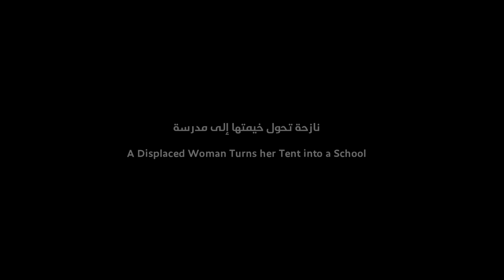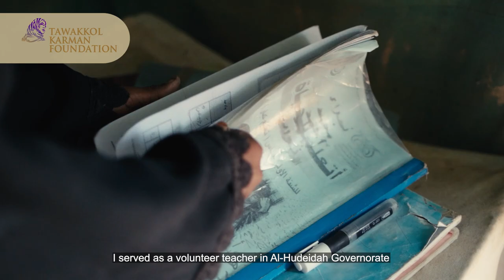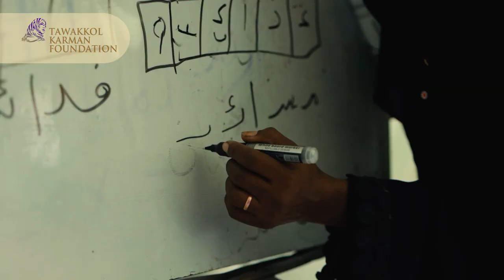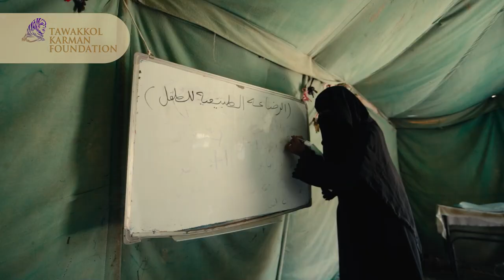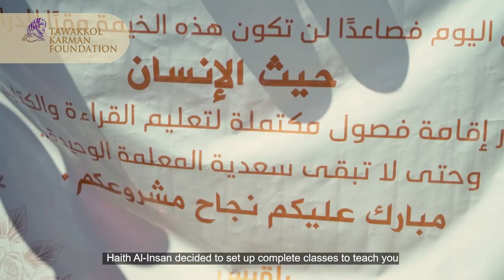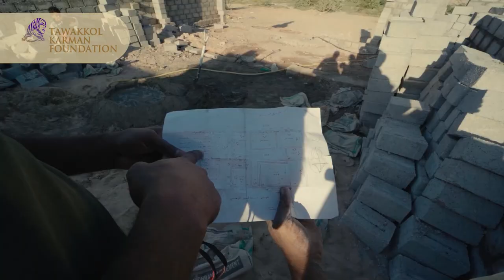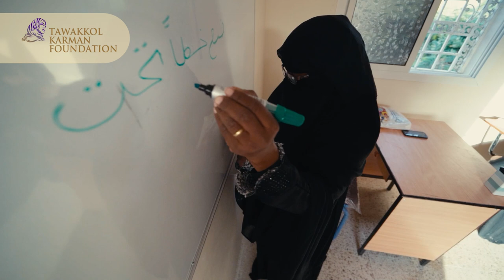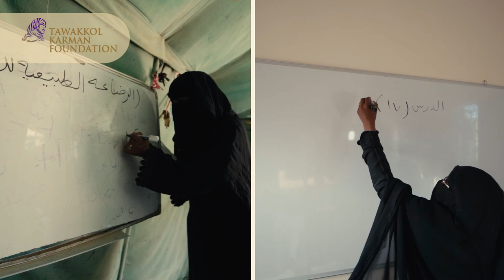A Displaced Woman Turns her Tent into a School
HaithAlinsan builds literacy center near a refugee camp in Hadramout to support women's education and literacy. The center is fully equipped with necessary materials and furniture.